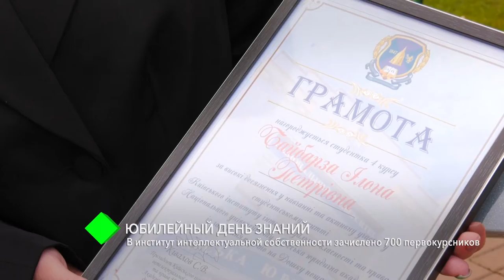Юбилейный День знаний: в Институт интеллектуальной собственности зачислено 700 первокурсников